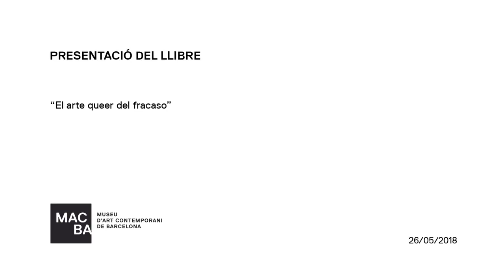"El arte queer del fracaso" presentació a càrrec de Jack Halberstam, Lucía Egaña Rojas i Javier Sáez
"El arte queer del fracaso" (Egales, 2018) explica, amb exemples de la cultura popular –pel·lícules de dibuixos animats, còmics, etc.– i de l’art feminista que fracassar, en el sentit de no encaixar en les normes socials d’èxit o de gènere o en marcs heteronormatius, no és tan dolent. Al contrari, dona lloc a la creativitat i ens permet viure d’una altra manera, no heterocentrada o ciscentrada, sense sentir la pressió de la ideologia ianqui de l’èxit a tota costa.

"El arte queer del fracaso" (Egales, 2018) explica, con ejemplos de la cultura popular –películas de dibujos animados, cómics, etc.– y del arte feminista que fracasar, en el sentido de no encajar en las normas sociales de éxito o de género o en marcos heteronormativos, no es tan malo. Al contrario, da lugar a la creatividad y nos permite vivir de otra manera, no heterocentrada o ciscentrada, sin sentir la presión de la ideología yanqui del éxito a toda costa.

'The Queer Art of Failure' (Duke University Press Books, 2011) takes examples from popular culture—animated films, comics, etc.—and feminist art to explain that failure, in the sense of failing to fit into successful social or gender norms or heteronormative frameworks, isn’t actually so bad after all. In fact, it sparks creativity and lets us live in less heterocentric or ciscentric ways, free from the pressure of the imported American ideology of success at all costs.